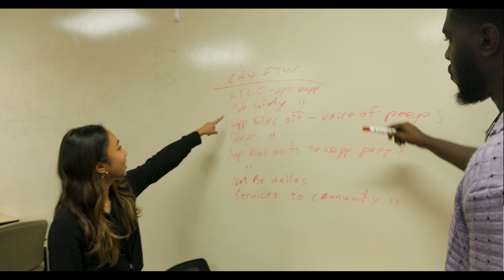Meet IT Ambassador, Skye Panaligan